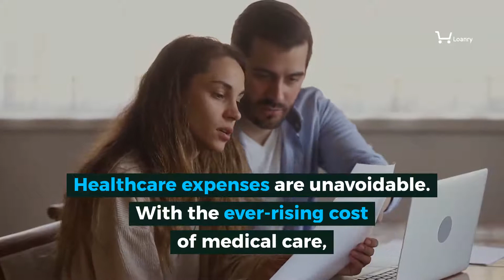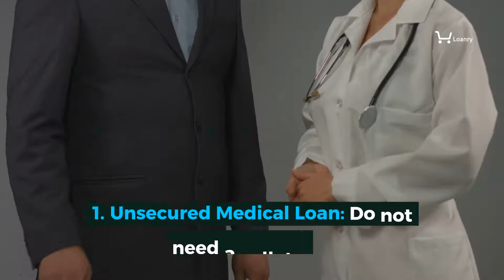Everything You Need to Know to Save Money on Medical Bills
Medical debt can be a barrier to consumer’s financial health, making it difficult for them to get the health care they need. With the numerous lenders offering medical loans, financial education is a must!

In 2012, about 30 percent of non-elderly adults in the United States had an outstanding, past-due medical bill. Whether a consumer is looking to take out health loans or explore other options to pay their medical bills, it is necessary to ensure that they are informed!